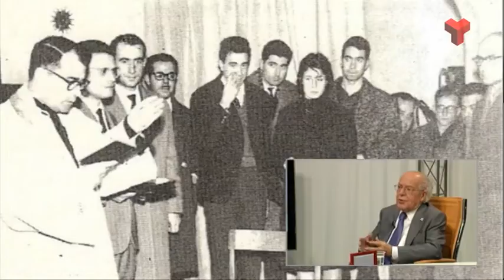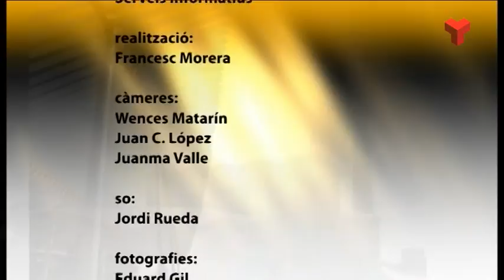Jaume Canyameres a "El quarto de reixa" dilluns 30-01-2017 de Canal Terrassa